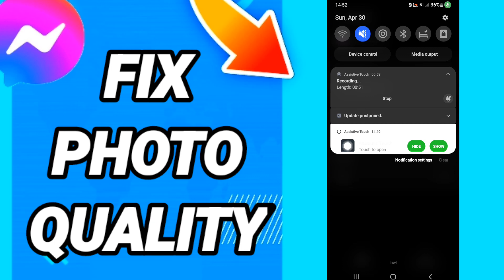How To Fix Photo Quality On Messenger App